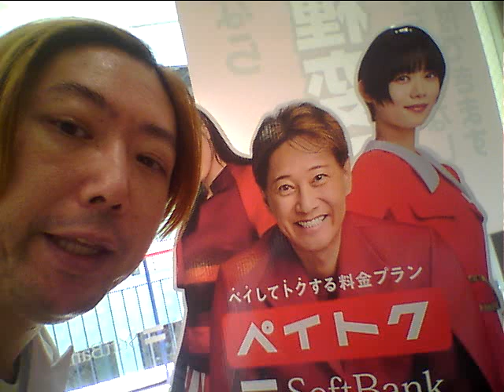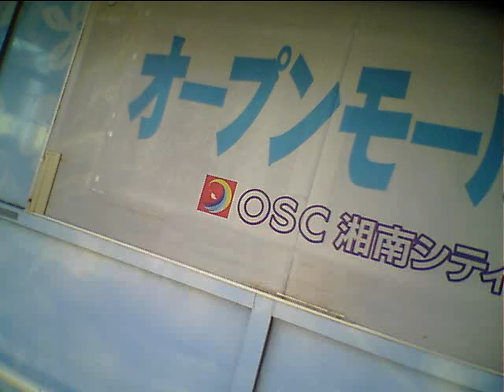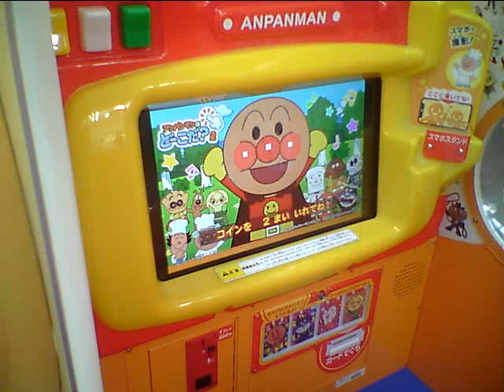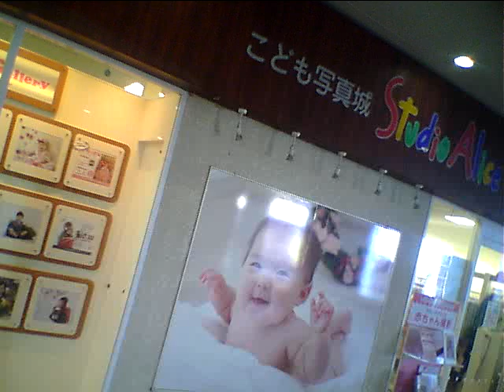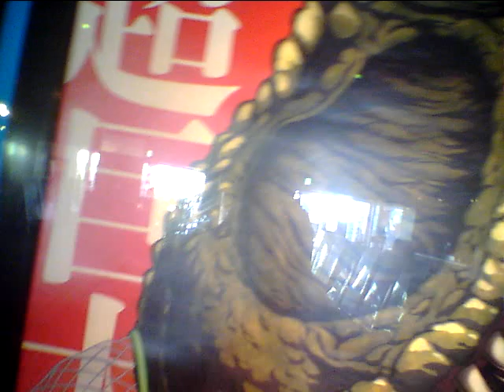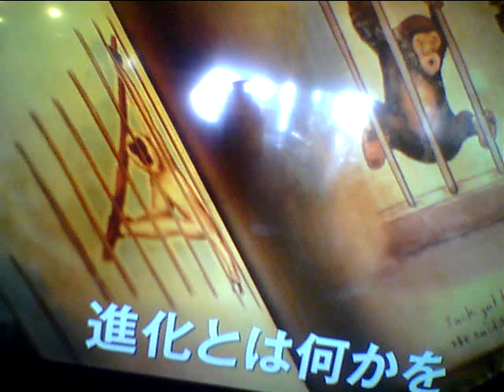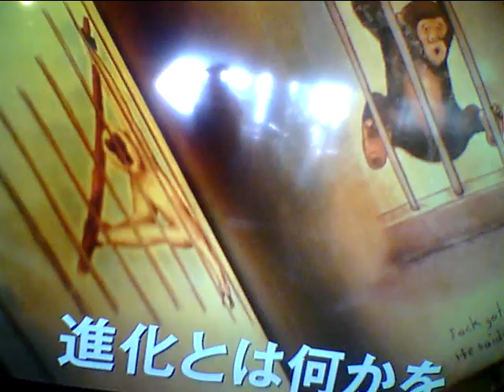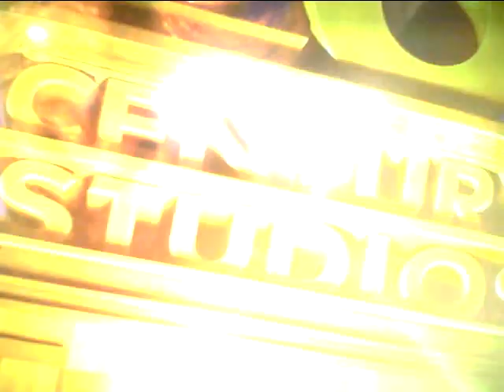Hideo Ishihara Synphony 2024 3 13 TV Asahi Sony Tamori 黒柳徹子平塚OSCFM湘南ナパサ林芽亜里Smap中居正広美しい光と共に歩めば石原英男X昴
Hideo Ishihara Synphony 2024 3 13 New Cinema TVAsahi Sony Tamori黒柳徹子平塚OSCFM湘南ナパサ林芽亜里Smap中居正広美しい光と共に歩めばインディジョーンズハリソン・フォード岸田総理AerosmithSubaruJacksonRockYamaha MotifSolHamletDragon Hi Project小室哲哉EOS B700Disney梅屋MarlerタモリNHK辺見えみりハリー杉山FM湘南ナパサ土屋太鳳Mariah CareyHero有村架純Chage&AskaSay YesアンナVoyagerdsLivin On EdgeAriana Grande素晴らしい世界を一緒に見ようぜShibuyaTakagiKlarvierSylvesterStaloneOver The TopBilly JoelPianomanRobinZanderIn This CountryTokyoBig Site Beetohven For Erise Kawai YoshikiSmap北野武草彅剛香取慎吾YamadaDenkiRockySLYChopin Nocturn伊藤英明トリンドル玲奈有村架純荻野目洋子加藤夏希Rola水沢アリーTGCPrince浅田真央Celine DionTitanicMy Heart Will Go On Love It miss a thingオードリー春日 綾瀬はるか及川光博ダウンタウンHarry PotterEma WatsonDaniel池谷直樹ケインコスギ跳び箱北野武Blues Willis加藤浩次高畑藤原紀香清原菜々緒新庄剛Tom CruiseLivin On Edge33真夏の果実涙のキッスSothan All StardsサザンオールスターズOrga Kyurirenko Oblibion KarinaAnna TsuchiyaVoyagerds Kevin Costner宮沢りえ芦根京子Yoshiki X JapanCeline Dion Titanic ArmagedonTom Belenjour Wesley Snyps Charlie Sean Mejour Leagu瀧本美織ソニー山本美月odley HepburnMaddonaJean Claudo Van DamNicolas Cage 鎌倉殿の13人小栗旬 佐藤 小池栄子 Jurian Moor 黒柳徹子内田有紀尾崎豊I love you Oh my little girl 高島礼子 地井武男 Yutaka Ozaki 百田夏菜子 SLY Clif Hunger I dont want to miss a thing Angel Sylvester Stallone Robert De Niro Jean Leno Ronin Russia Puchin USA Baiden Predident Yamaguchi ロシア プーチン アメリカ バイデン Ukuraina War ウクライナ戦争 Nirvana Kurt Cobain Aerosmith Steeven Tyler Subaru Akiko Yada Love It 織田裕二 矢田亜希子 ダウンタウン 松本人志 潤 原田龍二 上戸彩 岡田将正 浜田 鶴瓶 清野菜名 Miori Takimoto 沢村一樹 寺島進 水谷豊 沢口靖子千鳥ノブ Livin On Edge Eat The Ritch Back In The Saddle Sweet Emotion Michael Jackson Jam Thriller Anna Tsuchiya Voyagerds Sony Lagoon Miori Takimoto Knock Out Boy Amazing Angel Over The Top Robin Zander In This Country Kurt Rassel 土屋太鳳 山田涼介 坂本龍一 Energy Flow Ryuichi Sakamoto 鈴木あみ 鈴木福 99 岡村隆史 松竹 大怪獣の後始末Christen Stuwart Angela Aki Aeon This Love 片岡鶴太郎 おじいちゃんの古時計 Harison Ford Michael Nyman Piano Lesson Nirvana Kurt Cobain Big My Seacret Bach Prelude in C 小林稔二 佐藤藍子 竹野内豊Chopin Nocturn 水谷豊 相棒 反町隆史 広瀬アリス Fuji TV Teppen Piano 久石譲 菊次郎の夏 北野武 Tokio 前田敦子 AKB48 北京五輪 城島茂 松岡 Pianoman Billy Joel  Stalone Over The Top 水谷豊 相棒 Synphony No 9 Coral What You Say NHK オダギリジョー ピアノ絶対音感テスト 国友 よろずや 深津絵里 Ginza Bill  23 Nissan 宇多田光 宇多田ヒカル Xhibision Shiseido 君に夢中 石原英男 TBS 石田ゆり子 ショパン ノクターン Blues ブルース Come Come Everybody Long Beach Tom Cruise Penerope Crus Cameron Diaz Vanila Sky Berlin Take my breath away テレビ東京 Harvey Kaitel Cop Land NHK Shaku Yumiko Ariyoshi Panda Subaru Canon  釈由美子 有吉 Tao Tsuchiya Narumi Yasuda Kouichi Satou Kiyoshi Konoyoru きよしこの夜 Piano Perfect Pitch Test Eric Clapton Tears in Heaven 大磯ロングビーチ 安田成美 佐藤浩市 仲間トオル 吉永小百合 Fujisan Kimigayo 富士山 君が代 小田原城 Odawarajou 富士大石寺 カブスカウト 競歩会2年連続優勝 Shinagawa Nihon TV Giburi Tonarino Totoro Miyazaki Hayao Joe Hisaishi 品川日本テレビ 宮崎駿 となりのトトロ ジブリ Music Roppongi Hills Satomi Ishihara 石原さとみ 石原英男 テレビ朝日ミュージック 六本木ヒルズ タモリ 森田一義 Smap 木村拓哉 Koki Lady Gaga Al Pacino House Of Gucci Keanu Reaves Matrix キアヌ・リーヴス マトリックス Korg Trinity Arashi 嵐 櫻井翔 松本淳 Rolex NHK Shibuya Marui 丸井 D&G Modi Tower Records Michael Jackson Prince 渋谷タワーレコード マイケル・ジャクソン プリンス Grand PianoTBS Love It Akiko Yada Piano Perfect Pitch Test Sony Play Station ソニー Fuji TV Dragon Hi Project Kawakita 美しい光と共に歩めば 香里奈 嵐 二宮和也小池百合子フリーター家を買う Utsukushii Hikarito Tomoni Ayumeba Karina Kazuya Ninomiya Arashi Station Tamori相棒水谷豊反町隆史仲間由紀恵石原さとみ中居正広 Smap Masahiro Nakai 河北麻友子 Mayuko Kawakita Shelly シェリー ピアノ絶対音感テスト NHK 紅白歌合戦 Kouhaku Uta Gatsusen Sylvester Coat Dazul 辻堂 Yutaka Ozaki Aerosmith Joe Perry Armagedon Maddonna Holiday ビリー・ジョエル ピアノマン Rizin RenaFirst Love Sothan All Stards Itoshino Elie Elly My Love Namidano Kiss Manatsuno Kajitsu Chihiro Onizuka Getsukou Moon Liggt Memai Ryuseigunさだまさし 星野源 大泉洋 薬師丸ひろ子 天体観測 あいみょん ゆず 清原 尾崎豊 松崎茂 那須川天心 アンジェラ・アキ 宇多田光 宇多田ヒカル サザンオールスターズ 桑田佳祐 Keisuke チャゲ＆飛鳥 鬼束ちひろ 月光 眩暈 流星群 秋川雅史 千の風になって ミーシャ 始まりのバラード はじまりのバラード シルベスター・スタローン ロッキー コートダジュール辻堂 Madonna 光Genji チャゲアス 浜崎あゆみ MJ コロナ 芸能人 英語 One Dierection 光Genji チャゲアス MJ コロナ 芸能人 英語 Alpha 算数 Tamori Angela Aki Tsujidou Coat Dazul Steeven Tyler 辻堂コートダジュール エアロスミス マイケル・ジャクソン セリーヌ・ディオン タイタニック マライア・キャリー工藤静香 本木雅弘 布川 薬丸裕英 Smap 中居正広 木村拓哉 西城秀樹 とんねるず 木梨憲武 石橋貴明浅香唯井上晴美松本明子おりも正夫Alphabet片岡鶴太郎 田原俊彦 ウッチャンナンチャン 内村良光 南原 ローリングストーンズ 加山雄三 君といつまでも 本田翼 乃木坂46 白石麻衣 井上陽水 少年時代 光ゲンジ 諸星和己 ガラスの十代 週刊朝日 アレン・アイバーソン ニルバーナ カート・コバーン Tokyo Girls 小室圭 雅子様 石田ゆり子 小泉小泉進次郎 東京ガールズ  Lee Fine 女性自身 大磯ローソン 東京オリンピック 2021 パラリンピック Pararinpic ベートーベン交響曲第九版『歓喜の歌』大磯ロングビーチ 天皇陛下 Enperror 女性セブン Josei Seven TV Guide 週刊朝日 Shukan Asahi Yamaha Piano ヤマハ音楽院 講師 ピアノ Club A Class A Cotton Club X Royal Chanel Qeen Snack Jupiter Blue Note Tokyo Coat Dazul 辻堂店 Tokyo Dome 東京ドーム 東京スカイツリー 東京タワー NHK Sony ソニー 平塚OSC 平塚OSCFM湘南ナパサ Cineplex 平塚 Sony ソニー United Cinemas iMax Cinema 日本テレビ テレビ朝日 TBS Becky Live B フジテレビ テレビ東京 富士山 東京ディズニーランド Tokyo Disney Land Wowow Star Chanel BS 交響曲 ピアノソナタ 協奏曲 Yamaha Piano ヤマハ音楽院 講師 ピアノ Club A Class A Cotton Club X Royal Chanel Qeen Snack Jupiter Blue Note Tokyo Coat Dazul 辻堂店 Tokyo Dome 東京ドーム 東京スカイツリー 東京タワー NHK Sony ソニー 日本テレビ テレビ朝日 TBS Becky Live B フジテレビ テレビ東京 富士山 東京ディズニーランド Tokyo Disney Land Wowow Star Chanel BS 交響曲 ピアノソナタ協奏曲